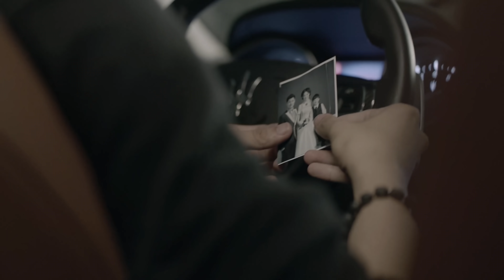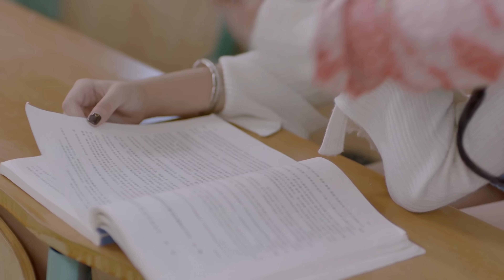古装电视剧 |【千年之恋 Millennium Love】09 奇幻少女拥有不死之身，跨越千年寻找转世爱人（《以家人之名》宋威龙、《我在他乡挺好的》/《从结婚开始恋爱》周雨彤、《尚食》/《双镜》张楠）